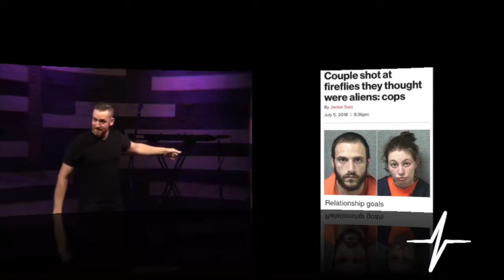relationshipgoals week 1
Pastor Elliot Jones